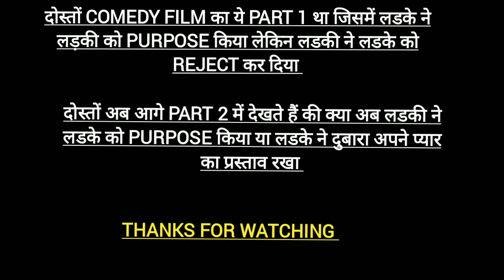गुलाब का फूल भी फेंक दिया 😔 | Garhwali Film || Garhwali Comedy Film || Comedy Videos | Funnny vedio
पहली बार में असफल रह गया 😄 Garhwali Film || Garhwali Comedy Film || Comedy Videos | Lifestyle Vlog
garhwali comedy
garhwali comedy videos
pahadi comedy
Garhwali comedy video
Garhwali comedy movie

new garhwali movie

garhwali film
latest garhwali movie
Garhwali movie
Comedy video
kangra boys
pahadi comedy video
Pahadi Funny video

Funny videos
new garhwali film
Garhwali movie 2023
garhwali films